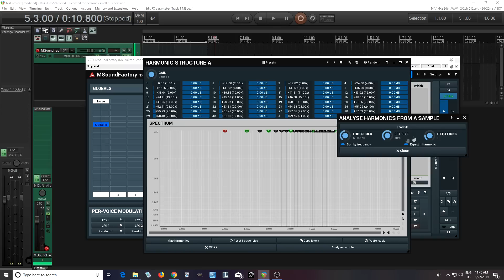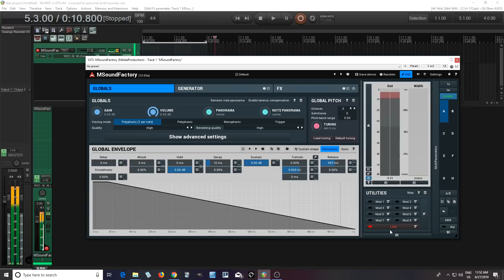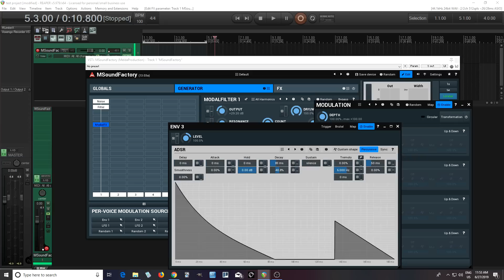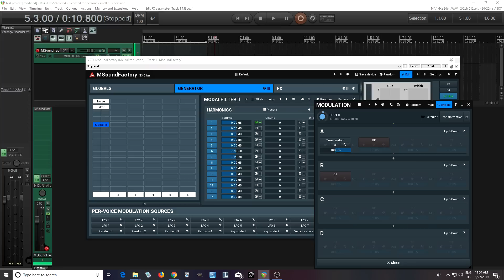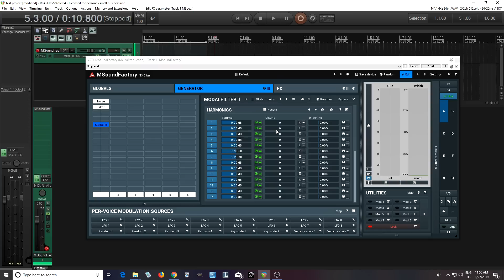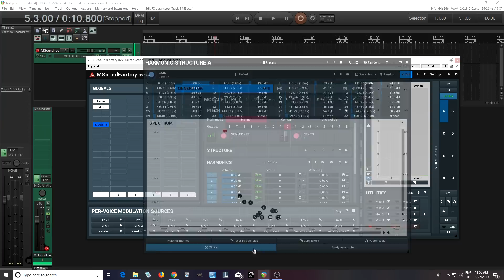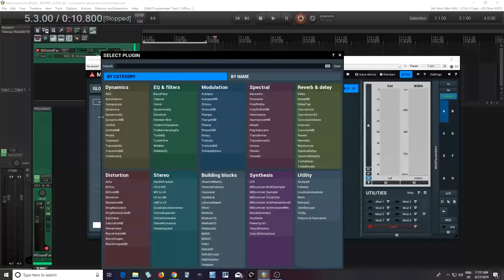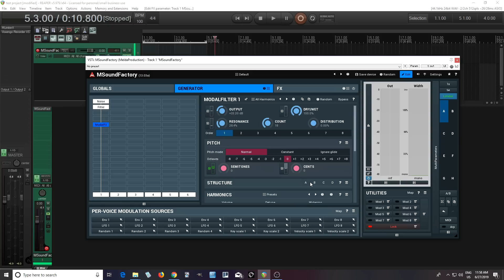Creating Drums in MSoundfactory using physical modeling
In this one I'll show how you can create drum sounds in MSF. Using the modal filter you can easily get the partials from an audio file and then apply them to your new physically modeled sound. In this video I'll try to show you some basics as well as some more advanced tricks.